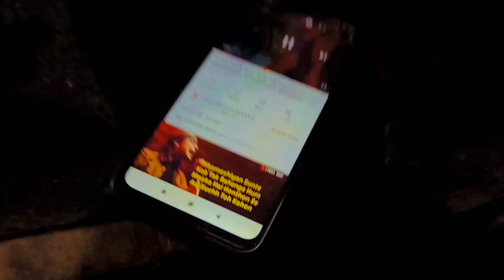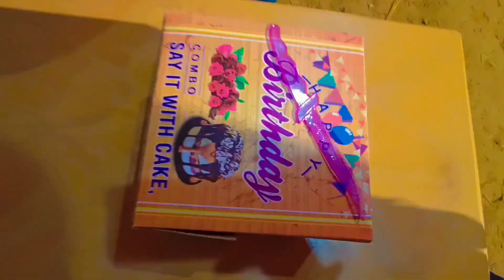New Years celebration with friends Full Enjoy 🥳 😍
SO THANK FOR YOU WATCHING THE VIDEO AGR AAP SBKO VIDEO ACHA LAGE TO PLEASE